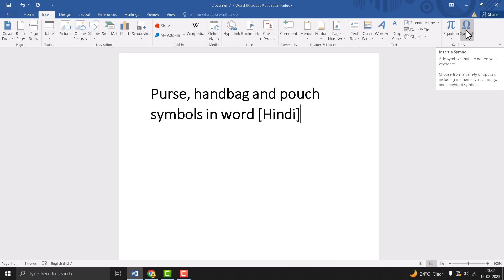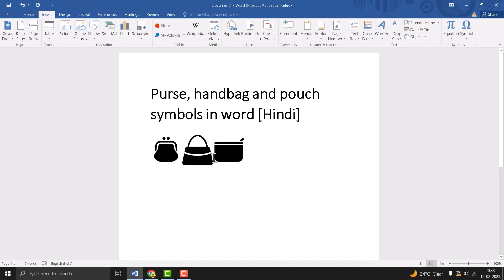Purse, handbag and pouch symbols in word Hindi